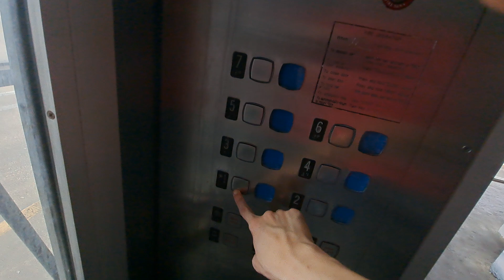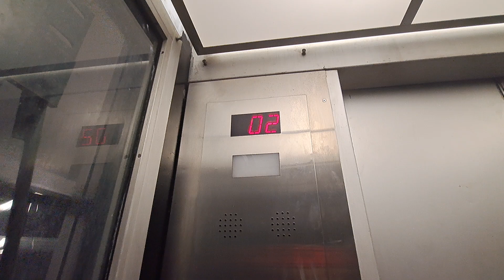FART! Modded Dover Traction Elevator @ Town Point Garage, Norfolk, VA